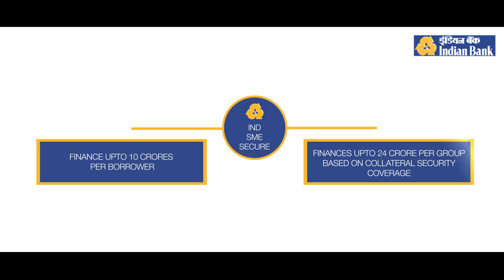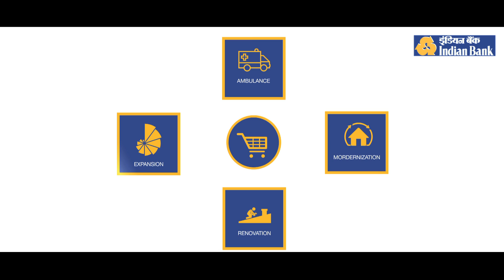Indian Bank_Loans for MSME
Indian Bank offers tailor-made loan products for the 'Micro, Small and Medium Enterprises' (MSME) who are driving the growth of India. IND SME and IB Doctor Plus are offered on flexible terms with simplified processes. A request can be made at our physical  as well as digital channels.